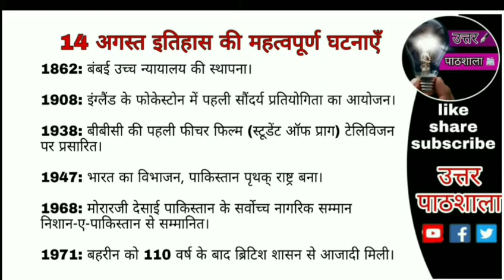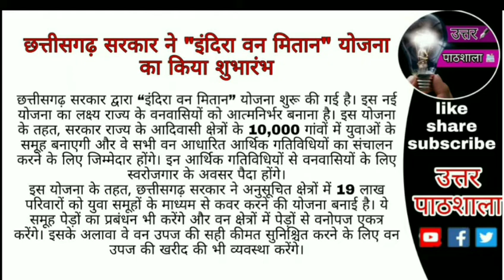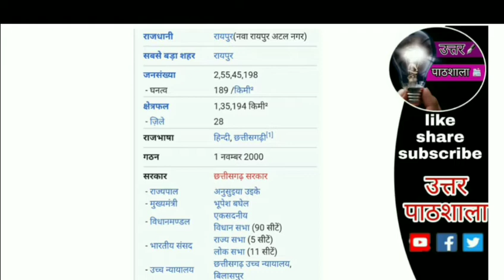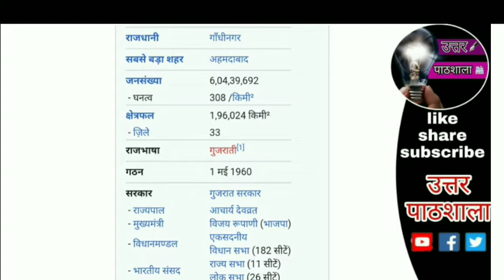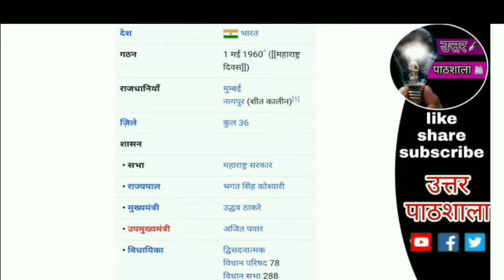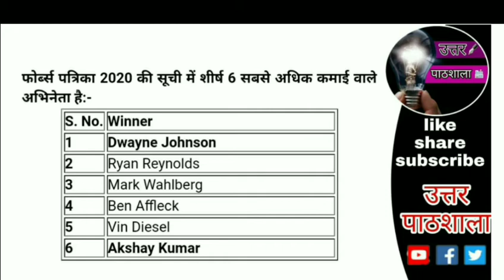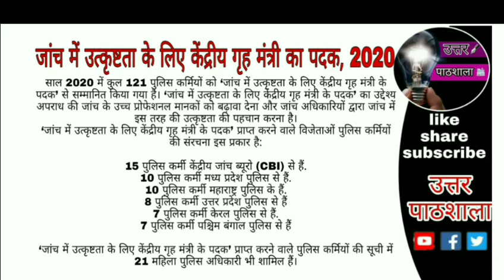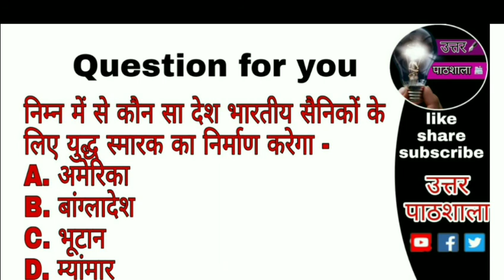14 August current affairs || Daily current affairs || 14 august 2020|| current affairs in hindi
Uttar pathshala a channel that   provides you daily current affairs and all latest updates based on  exams
14 August current affairs
14 August current affairs in hindi
daily current affairs in hindi
14 August
important questions
morning current affairs
visit must

Today on 14 August
We are disscusing on the various topics like

Important history events related to 14 August

PM Modi inaugurates platform for 'transparent taxation - respect for honest'

Chhattisgarh government inaugurated "Indira Van Mitan" scheme

Gujarat government launched Chief Minister Kisan Sahay Yojana

India's first city to use female icon on Mumbai traffic signal

Paytm launches India's first pocket Android POS device

Uttar pathshala for daily Current affairs and  news

The videos is most important for ssc , army , navy, airforce, afcat, mns,  civil services, central exams, entrance exam  and many more  exams
Thnx